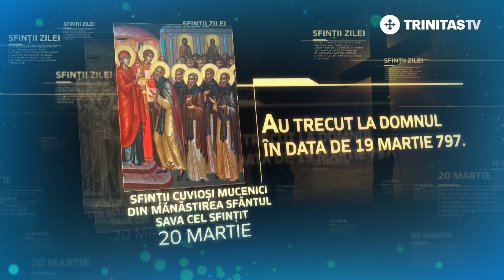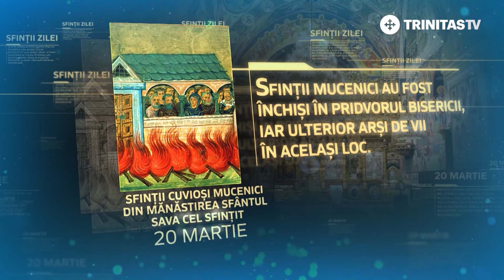Sfinții Cuvioși Mucenici din Mănăstirea Sfântul Sava cel Sfințit – 20 martie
Sfinților Cuvioși Mucenici din Mănăstirea Sfântul Sava cel Sfințit, rugați-vă lui Dumnezeu pentru noi!